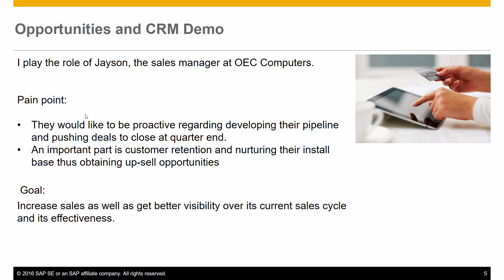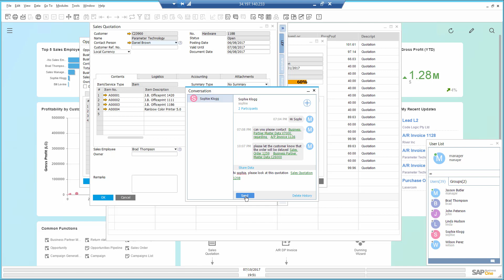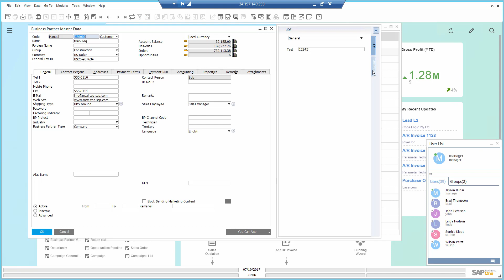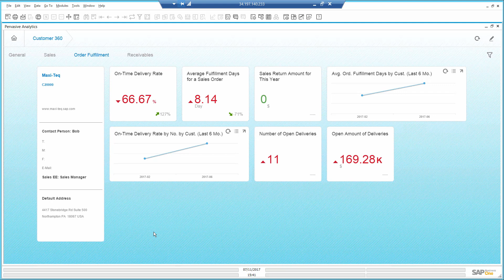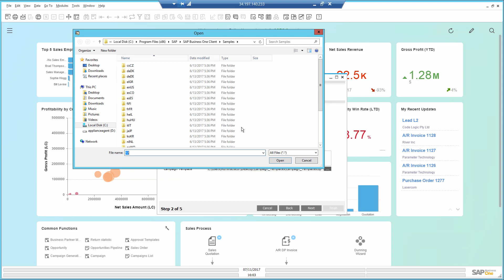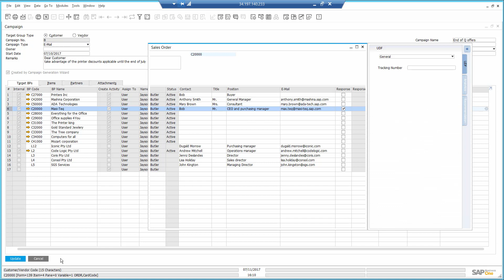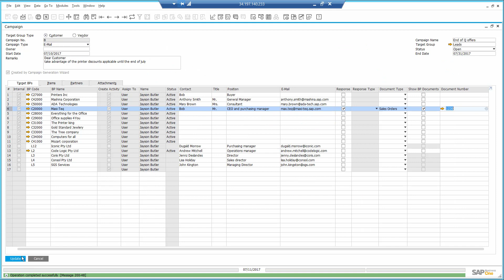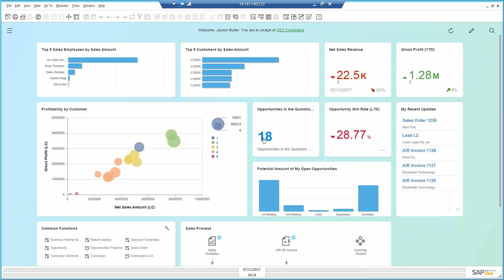02 Sales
SAP Business One ( SAP B1) Gold Partner - SoftCore Solutions Pvt Ltd.